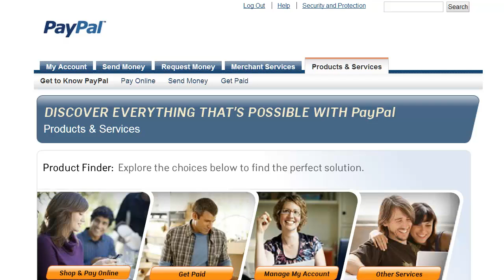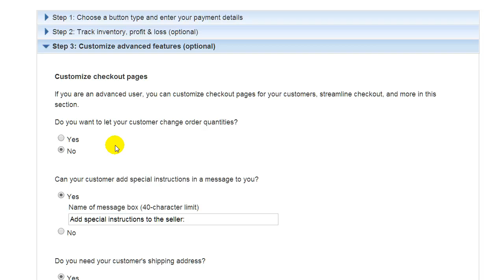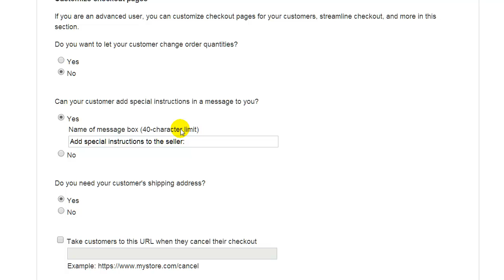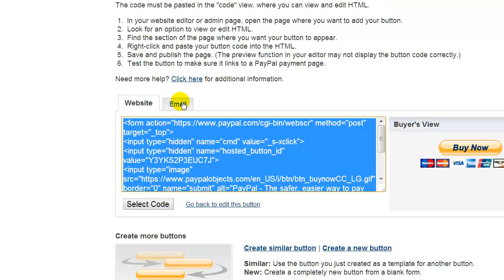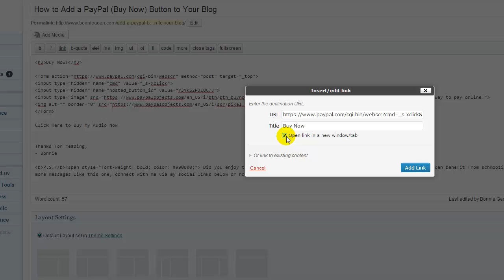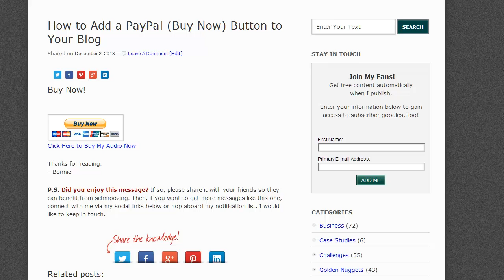How to Add a PayPal Button to Your Blog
You can watch the video, but if you don't care for video, I've included text instructions and a PDF download link on my blog, which you can find by clicking the link shown above.